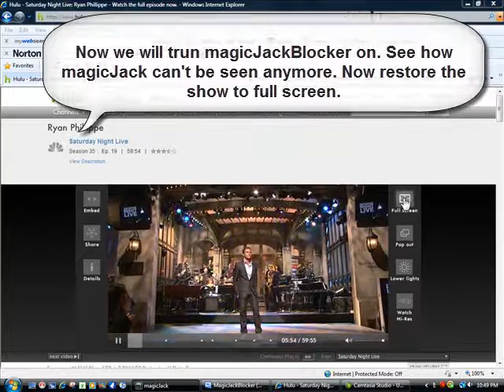magicJack popup Blocker w/ quick dial, Stop Hide & Restore shows and movies to Full Screen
magicJack popup Blocker for magicJack can block magicJack pop up and restore shows and movies to full screen.